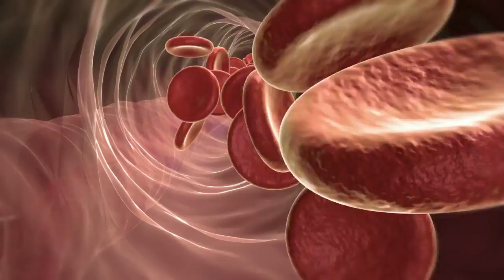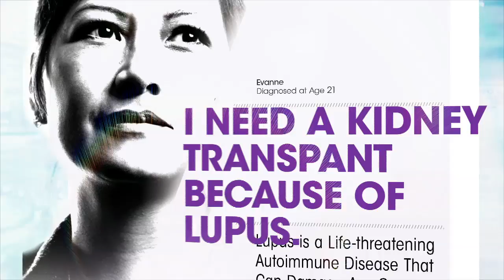Advancing Science - Improving Lives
The Lupus Foundation of America National Research Program, BRINGING DOWN THE BARRIERS™, aggressively seeks to advance the science and medicine of lupus and to improve the quality of life for all people affected by lupus.  We convene lupus experts from many medical specialties to identify urgent scientific challenges and aggressively pursue an agenda to find answers to the most difficult questions.  The Lupus Foundation of America national research program has a unique three-pronged strategy: lead special initiatives, fund researchers, and advocate for expanded investment.